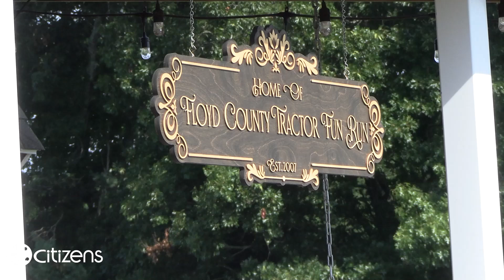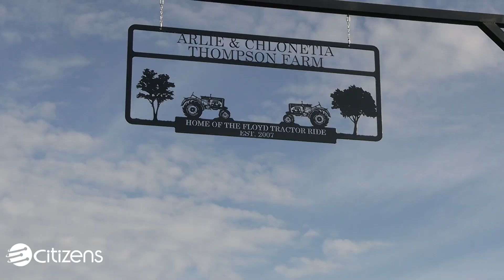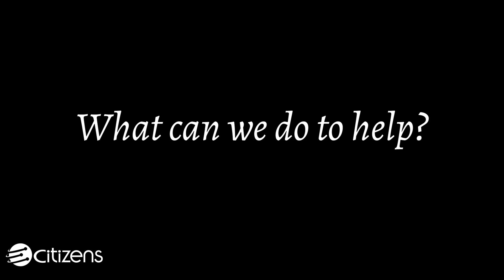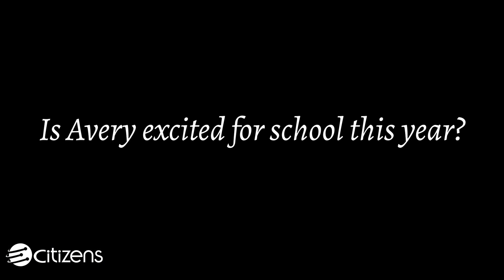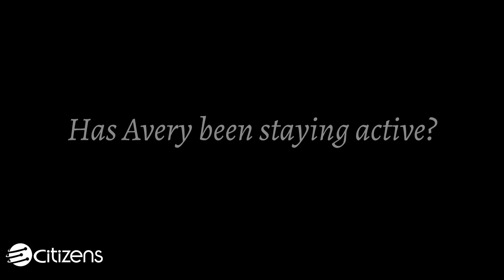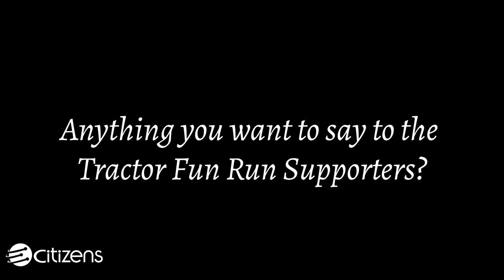Tractor Fun Run 2024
Join us in celebrating the 2024 Tractor Fun Run. Every Summer, the community gathers at the Arlie Thompson farm to ride their tractors on a special route that starts by going through the Town of Floyd. The Link and Bean families are the benefit recipients this year.